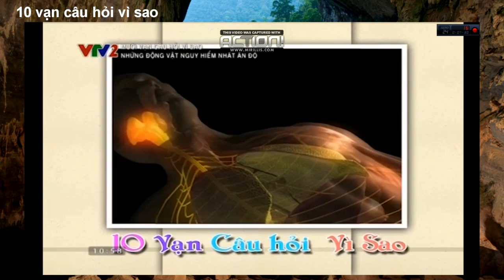10 vạn câu hỏi vì sao - những loài động vật nguy hiểm nhất Ấn Độ phần 1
-Phim thiếu nhi dành cho các em nhỏ tham gia thám hiểm cùng  2 bạn Adi và Abu ngộ nghĩnh. Phim khoa học giúp các em nhỏ khám phá thế giới tự nhiên
- Mọi người xem thêm video về vũ trụ trong chuyên mục vũ trụ phiêu lưu ký